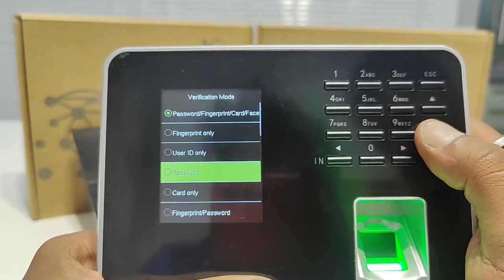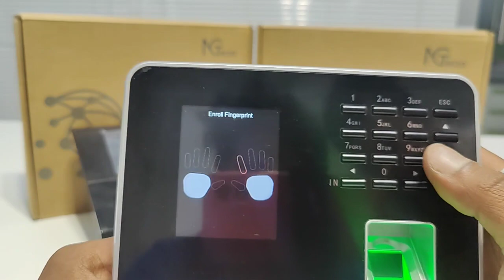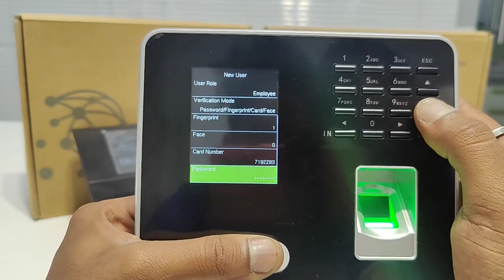MB series How to Add Users on Device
NGTeco MB series How to Add Users on Device.

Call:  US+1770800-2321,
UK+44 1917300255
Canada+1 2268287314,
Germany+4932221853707